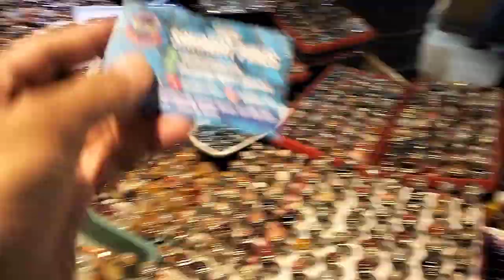LAPAK BATU AKIK GROSIR DAN KODIAN || MURAH BANYAK PILIHAN